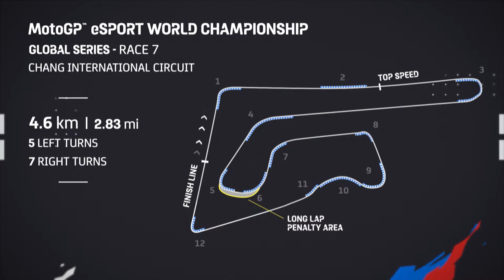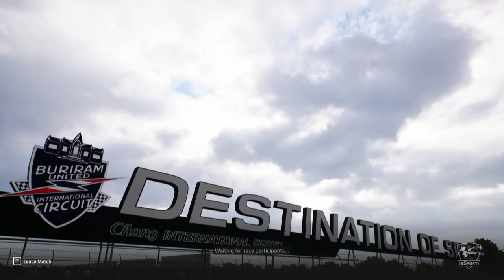🏁 FULL RACES | Global Series Round 4 | 2022 MotoGPeSport Championship 🏍️🎮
👀 Don’t miss the MotoGPeSport Global Series Round 4 coming up this Friday at 12:00 (GMT + 9) 🇯🇵 🎮